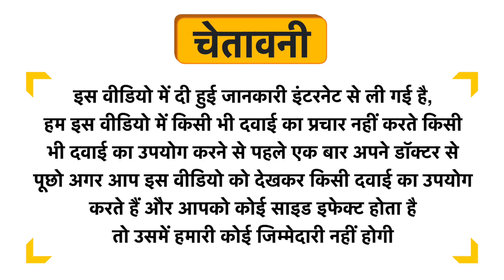Oriental Botanics Sweet Almond Oil with Comb Applicator Uses in Hindi | Side Effects | Dose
Oriental Botanics Sweet Almond Oil with Comb Applicator Uses in Hindi | Benefits | Side Effects | Dose